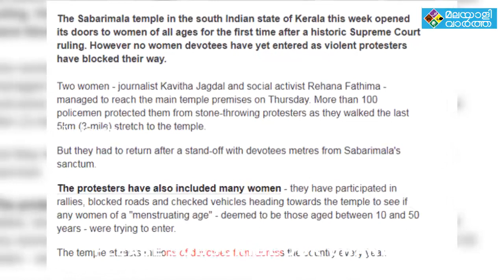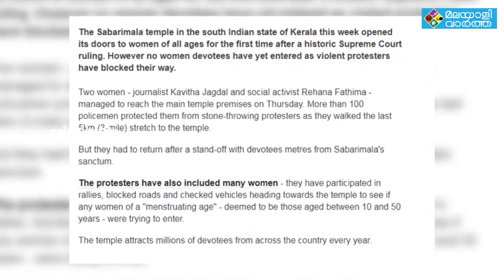ശബരിമല വിഷയം പരിഹാസവുമായി പാശ്ചാത്യമാധ്യമങ്ങള്‍